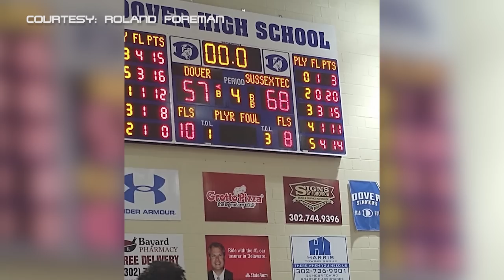Inside the Lines with the Dover Senators: The 2019-2020 Season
The Dover Senators went undefeated for all of the 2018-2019 regular season with the help of juniors Elijah Allen, Eden Davis, Wanya Wise, and Jyheim Spencer. They would go on to finish with a record of 24 and 1 with their sole loss coming in the Delaware State Championship game against Sanford. Follow the Senators' thrilling 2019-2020 campaign as they looked for redemption and Dover High School's first ever state championship.